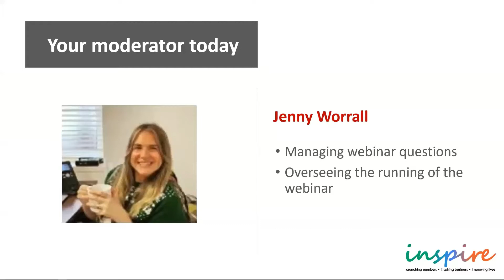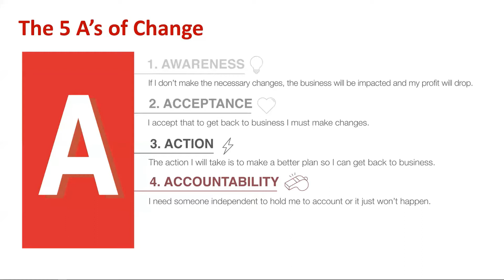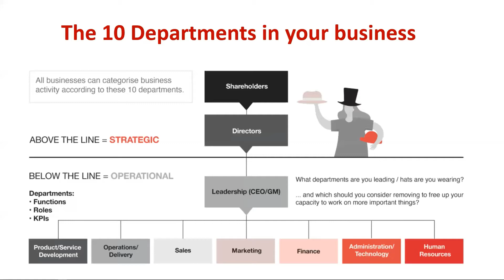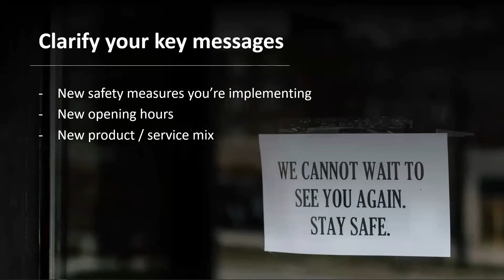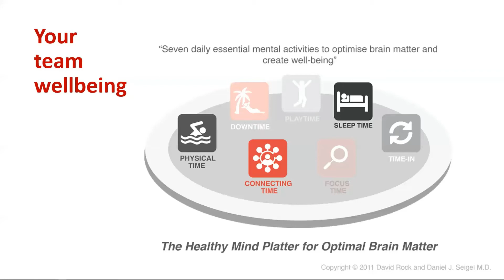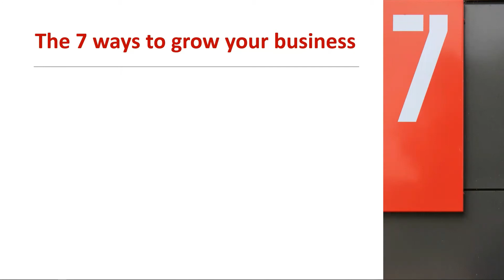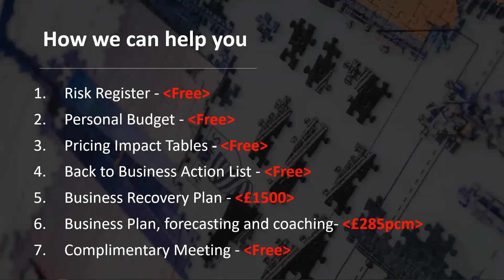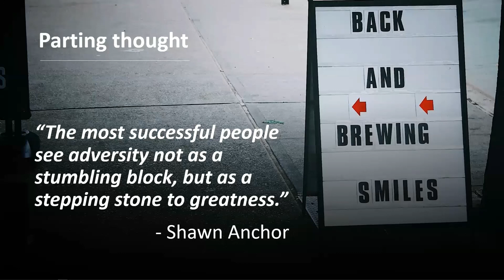Getting back to business April 2021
As the UK prepares to come out of another lockdown we presented help and guidance on how small businesses can prepare to get the most out of the year ahead